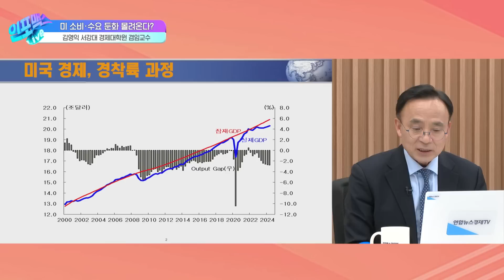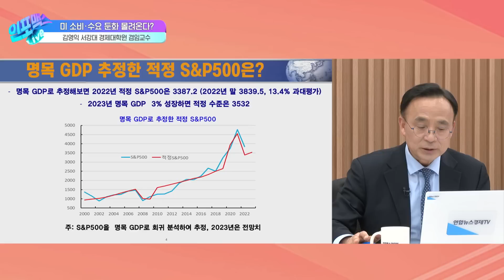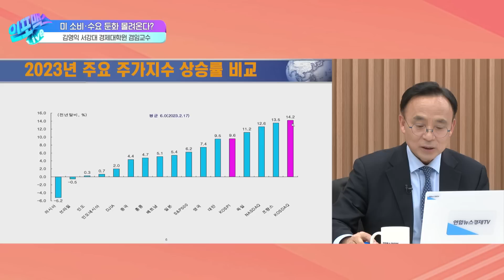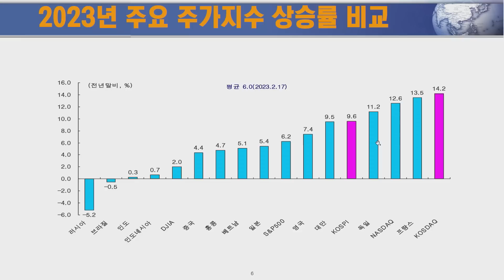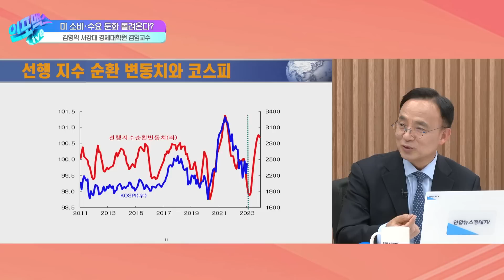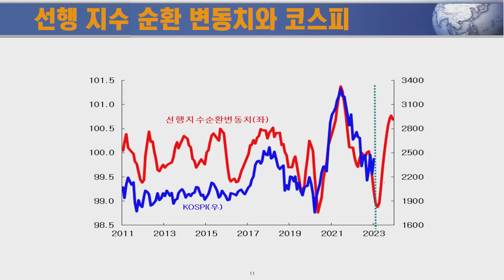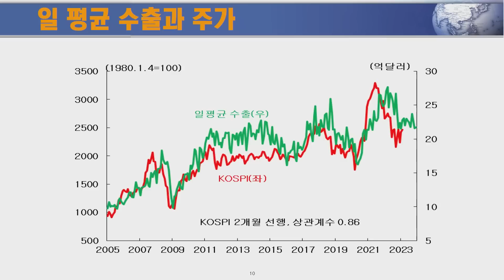[김영익 1부] 미국경제 서든 스톱(sudden stop) 가능성 있다 [2월 21일 인포맥스라이브]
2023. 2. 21 화요일 인포맥스라이브
진행: 이승희 MC, 이진우 GFM연구소장
출연: 김영익 서강대 경제대학원 겸임교수

(상세내용)
- 역의 자산효과 나타날 듯. 소비가 줄고 있다.
- Sell in May.. 올해 5월 주가가 가장 좋을 듯. 3분기는 조정
- 파월의 디스인플레이션 진단이 성급했던 것 아닌가
- 소비위축으로 하반기에는 물가가 크게 꺾일 듯.
- PCE는 12월경에는 2% 안팎까지 떨어질 것으로 예상
- 4분기 금리인하 전망 유지
- 연방기금금리 적정 수준이 4분기에 3%대로 떨어져
- 하반기 주가 충격은 미국에서 올 것
- 한국 수출 4월부터 마이너스 폭 감소 예상
- 좋지 않은 수출실적에도 불구하고 주가는 과소평가 영역
- 최근 환율 상승분 되돌리고, 1,200원대 초반으로 하락 예상.
- 미국 대내외 불균형 심화로 달러 지위는 지속적으로 약화 예상
- 미국경제 서든 스톱 올 수 있다

채널 : KT 지니TV 187번, SK Btv 167번, LGU+ 171번, 딜라이브 268번,
          Btv 알뜰 199번, HCN 417번